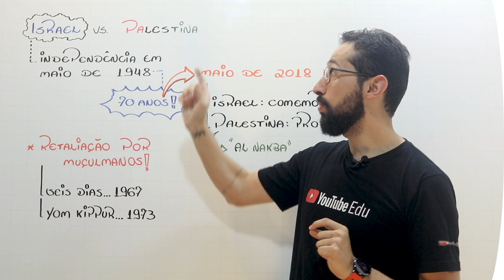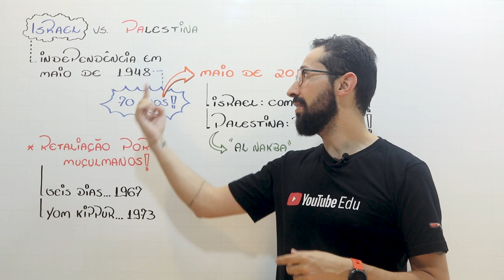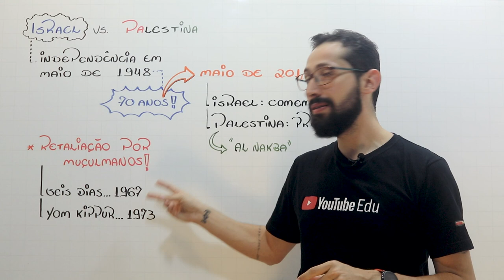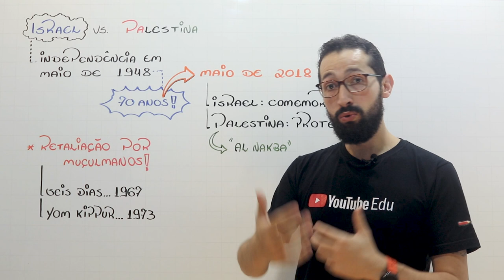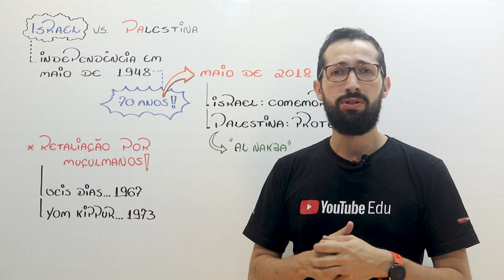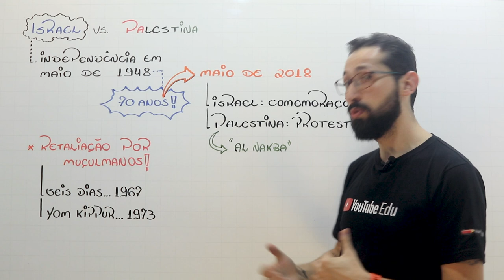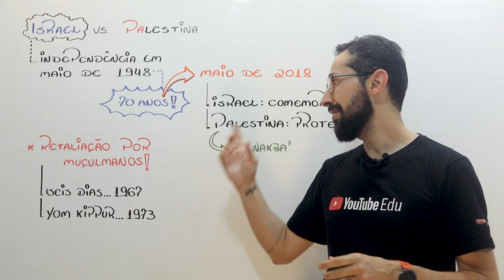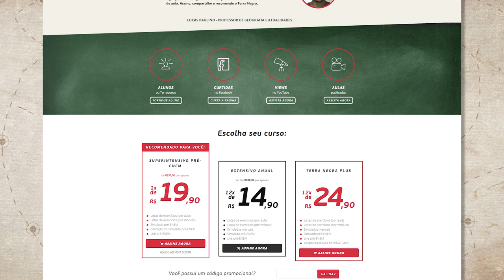ISRAEL vs PALESTINA - Revisão Geografia ENEM 2018 [#01] | Terra Negra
Aqui é um help por dia! 👊🙌 Hoje o professor Vitinho traz conteúdo importante sobre Israel vs Palestina. Se você já viu a matéria, vale a pena dar essa revisada, se ainda não conferiu corre que esse conteúdo é importantíssimo e cai no Enem.